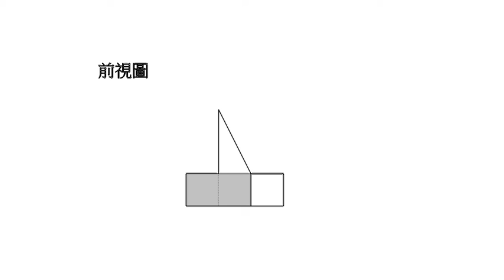110-01-02圖學考卷第1題解答